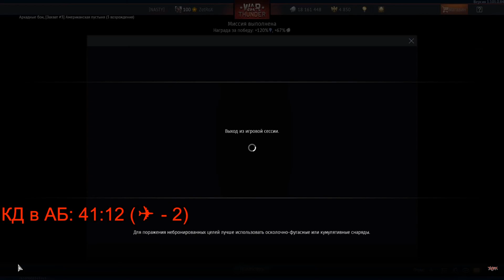ОДИНОКИЙ СКАУТ (M18, 15 kills)